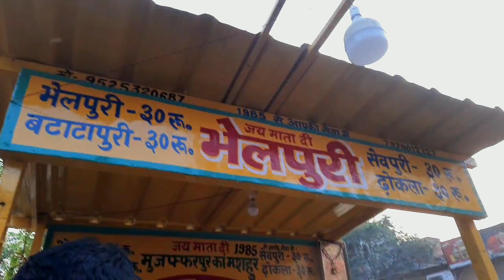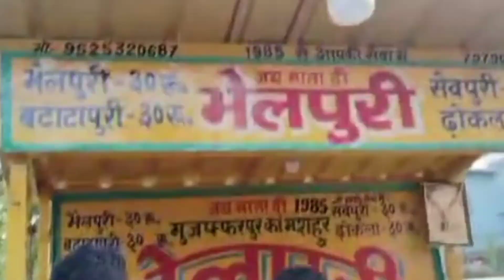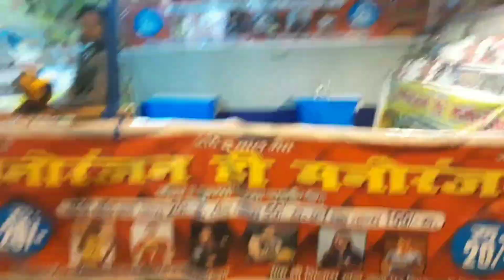Aaj Disneyland gye😍 | vlog 13 | The Harsh Tube